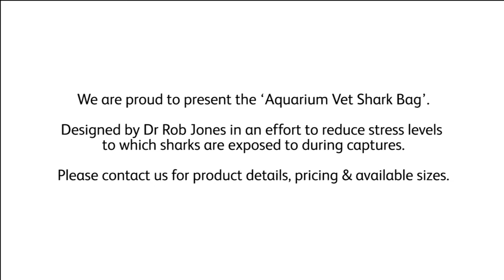Aquarium Vet Shark Bag - Shark Transportation Equipment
121 (Animal Handling) Products is proud to present  the ‘Aquarium Vet Shark Bag’. Designed by Dr Rob Jones in an effort to reduce stress levels to which sharks are exposed to during captures.